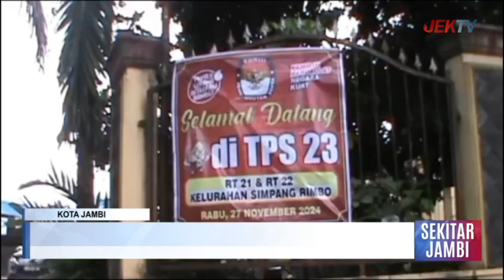CABUP MUARO JAMBI BBS MEMBEBASKAN RAKYAT UNTUK MEMILIH